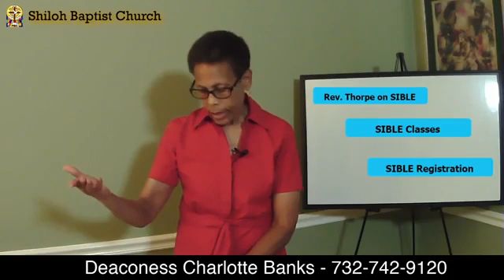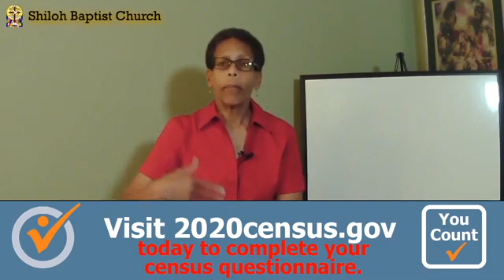Deaconess Charlotte Banks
Teaching on the Book of Acts